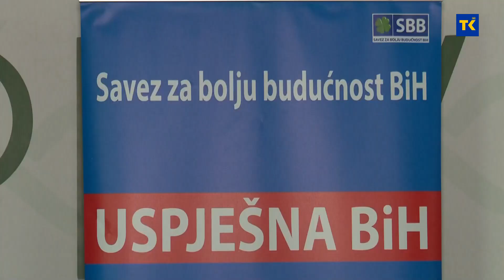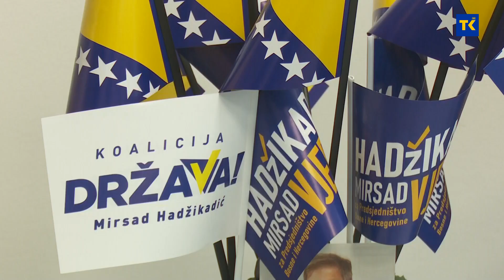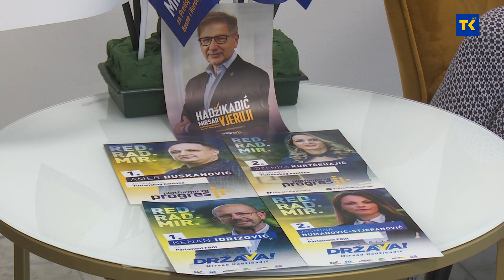IZBORI 2022 | IZBORNA HRONIKA 29-09-2022